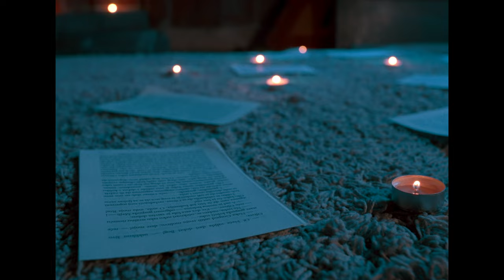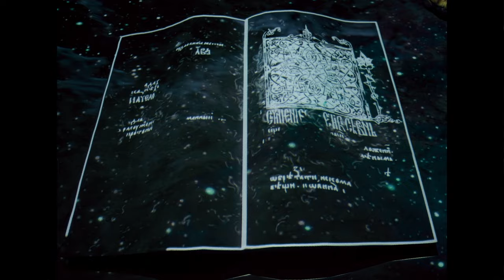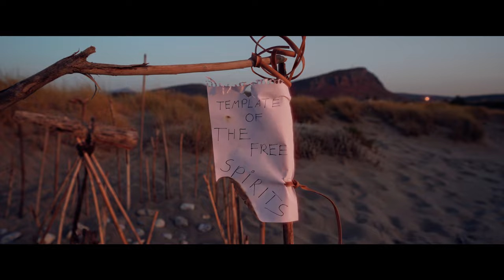Pages Of Life - Short Cinematic Film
I present to you my first major project called Pages of Life.  This short film of the experimental genre reveals the memories of lived moments and turns them into an audio-visual journey.  Travel with me through the magical moments of life connected to nature, human souls and experiences that make this life so special.

-Special thanks to Radinović Filip for {assisting on camera for the intro and special effects} and Ratković Balša for {additional footage}.
-Special thanks to my people for sharing these moments with me

To my biggest inspiration // Nature.

"We are not human beings having a spiritual experience; we are spiritual beings having a human experience." - Pierre Teilhard de Chardin

For reposting or copyright use of ANY of my